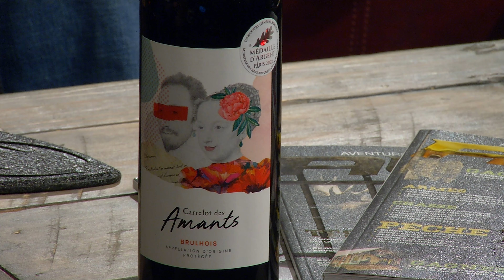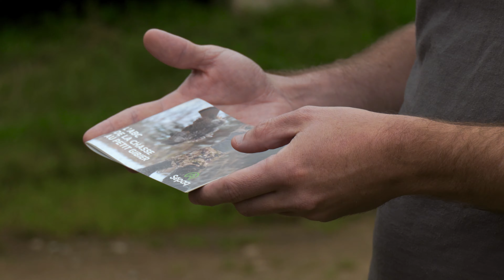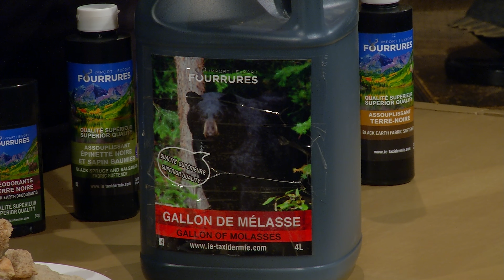Sépaq Rouge Matawin - Chasse aux petits gibiers | Aventure Chasse Pêche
Cette semaine, l'émission Aventure Chasse Pêche nous transporte aux petits gibiers à la Sépaq Rouge-Matawin. Cette réserve faunique située au cœur des Laurentides est un véritable paradis pour les chasseurs et les amateurs de plein air. Cet épisode d'Aventure Chasse Pêche nous offre une expérience de chasse authentique et passionnante, tout en mettant en valeur la beauté naturelle de la région.

👉Sélection Oeno
Ce vin rouge est élaboré à partir des cépages Tannat, Cabernet Franc et Cabernet Sauvignon, qui sont récoltés à la main et vinifiés de manière traditionnelle.

Au nez, le Carrélot des Amants Brulhois rouge dévoile des arômes de fruits noirs et d'épices, avec des notes de réglisse et de tabac. En bouche, il se révèle ample et charnu, avec des tanins bien présents mais élégants, et une longue finale légèrement boisée.

Ce vin accompagne parfaitement les viandes rouges grillées ou en sauce, ainsi que les plats de caractère comme les cassoulets ou les plats épicés.

👉Les caméras de chasse Tactacam
Les caméras de chasse Tactacam sont des équipements indispensables pour les amateurs de chasse qui souhaitent enregistrer leurs expériences sur le terrain.

👉Ecotone - Cannes à pêche pour venir en aide à l'organisme La Bouée
Les cannes à pêche d'écotone représentent une excellente initiative visant à aider l'organisme La Bouée. En effet, depuis quelques années déjà, Écotone se joint à d’autres manufacturiers et partenaires afin d’offrir leur soutien à une cause qui leur est chère.

Phil Paradis et Jean-François Brouillette, représentants d'écotone, viennent en studio afin de nous présenter la mission de l’organisme la Bouée qui vient en aide aux femmes victimes d’actes criminels ainsi qu’aux enfants, qui sont trop souvent, les victimes collatérales de ce type d'événement.

👉Chasse-moustiques et produits d'hygiène Citrobug
Non seulement les moustiques et autres insectes piqueurs sont ennuyeux et dérangeants, mais ils peuvent également transmettre des maladies graves comme le virus du Nil occidental ou la maladie de Lyme.
De plus, ils sont respectueux de l'environnement et ne nuisent pas à la santé humaine.
Marc-Olivier Imbeault, le représentant de Nigava Sports Distribution, peut vous conseiller sur les meilleurs produits Citrobug pour votre prochaine aventure en plein air, que ce soit une randonnée, du camping ou une partie de pêche.

👉Les produits d'appâtage pour l'ours et le contrôle des odeurs à la chasse
Import Export Fourrures, sous la direction de Marc Jolicoeur, propose des produits d'appâtage pour l'ours de qualité supérieure, ainsi que des produits favorisant le contrôle de vos odeurs,  très efficaces pour tromper l'odorat des ours et vous camoufler dans l’environnement.

Bijoux Kate Attrape tes rêves
Pain Déshydraté Import Export Fourrures
Mélasse pour ours Import Export Fourrures
Produits anti-odeurs Import Export Fourrures
Moulée pour ours Import Export Fourrures
Gâteries pour ours Import Export Fourrures